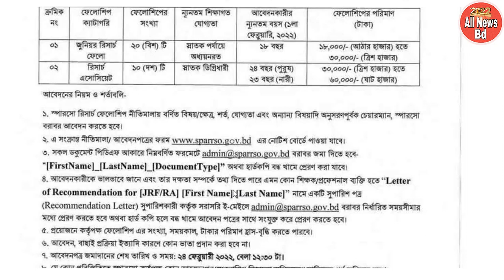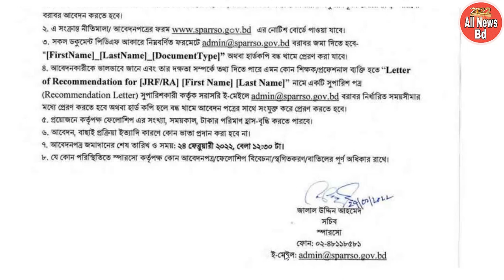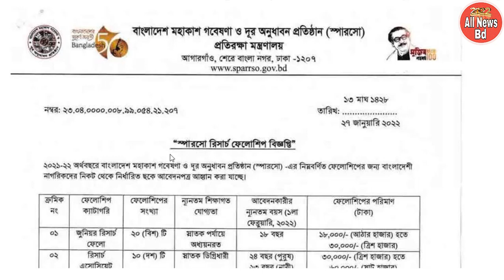প্রতিরক্ষা মন্ত্রণালয়ের অধীনে চাকরির নতুন নিয়োগ বিজ্ঞপ্তি প্রকাশ-2022/bdjobs/all news bd.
প্রতিরক্ষা মন্ত্রণালয়ের অধীনে বিভিন্ন পদে সরকারি চাকরির নতুন নিয়োগ বিজ্ঞপ্তি 2022 প্রকাশ করা হয়েছে. এই নতুন নিয়োগ বিজ্ঞপ্তি টি যদি আপনারা ডাউনলোড করে বিস্তারিত পড়তে চান তাহলে অবশ্যই নিচের লিংকে ভিজিট করে সার্কুলারটি ডাউনলোড করুন ধন্যবাদ.